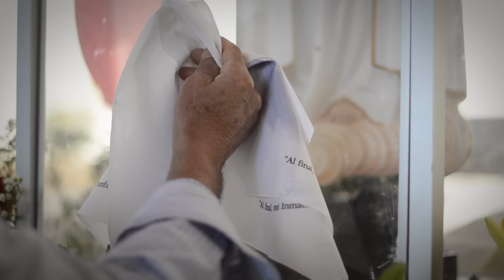En Fátima apareciste | Canto Virgen de Fátima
¡Ayúdanos a crear más videos como este!

Con un pequeño aporte puedes ayudarnos a continuar sirviendo a la Iglesia a través de la música. Ayúdanos aquí:

Dejamos también a su disposición la letra del canto “En Fátima apareciste | Canción Virgen de Fátima”:

En Fátima apareciste,
oh Virgen, Madre de Dios,
A tres humildes pastores
Llamando a la conversión.

¡Ave María, Ave María!

“Rezad el santo Rosario
rezadlo a diario, rezad,
así vendrá paz al mundo
y de la guerra, el final”.

En Fátima, Dolorosa,
mostraste el fuego infernal
pidiendo para salvarnos
tu Corazón venerar.

“Cargad con el sufrimiento,
ponedlo en manos de Dios
por bien de los pecadores
en santa reparación”.

En Fátima, Virgen Santa,
llamaste a un nuevo fervor:
pediste más penitencia,
pediste más oración.

“Mirad, qué gran sufrimiento
el mundo padecerá.
Mas no tengáis miedo alguno:
¡mi Corazón triunfará!”